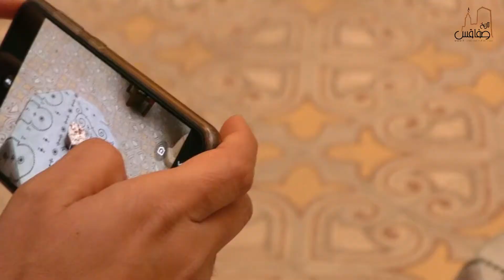صفاقس: تأجيل الدورة الثامنة من مهرجان الحاجوجة